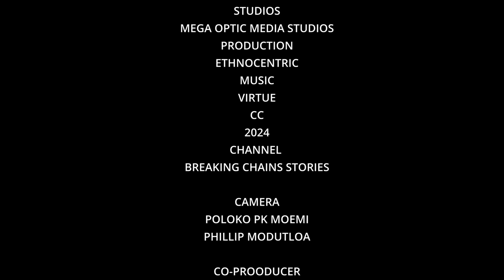Breaking Chains Stories S1 Ep1 Trailer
Breaking chains Stories focusing on untold stories about substance Abuse

Co - Producer: Vukile Rakgotlha
Producer: George Gt Mohoje
Studio: @megaopticmediastudio
Editor: George Gt Mohoje
Camera: Poloko Moemi / Phillip Modutloa